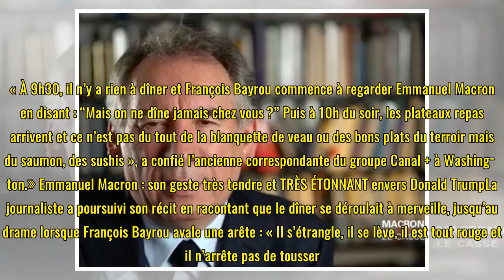VIDEO Le jour où Emma­nuel Macron et son équipe ont failli tuer François Bayrou